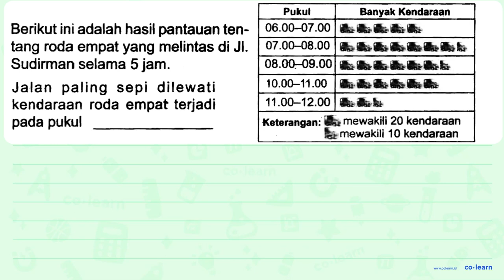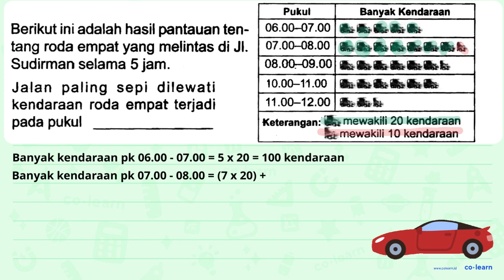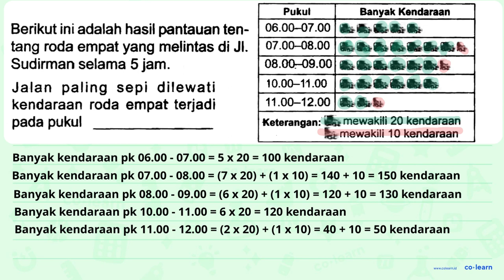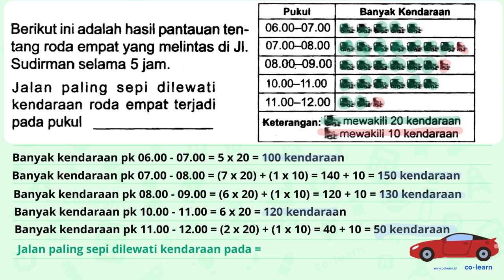Berikut ini adalah hasil pantauan tentang roda empat yang melintas di Jl. Sudirman selama 5 jam. ...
Keterangan: mewakili 20 kendaraan a mewakili 10 kendaraan
Jalan paling sepi dilewati kendaraan roda empat terjadi pada pukul

Topik atau Materi: Penyajian Data dalam Bentuk Diagram Gambar (Piktogram) - Pengumpulan dan Penyajian Data - Statistika - Matematika Kelas 5 SD - K-13

Sumber Soal: LKS Terampil Matematika Kelas 5 Smt.2, K-13 , N/A

00:00 : Bedah Soal
01:00 : Konsep, rumus dan pengertian Penyajian Data dalam Bentuk Diagram Gambar (Piktogram)
01:18 : Langkah penyelesaian soal
02:12 : Jawaban akhir
02:42 : Penutup